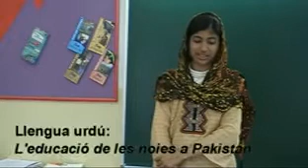Concurs d'oratòria (Masooma Batool 3r ESO)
L'alumna de 3r d'ESO de l'escola Lestonnac de Badalona, Masooma Batool, va fer tres petites xerrades en català, anglès i urdú per participar en un concurs d'oratòria promogut pel Departament d'Ensenyament de la Generalitat de Catalunya.